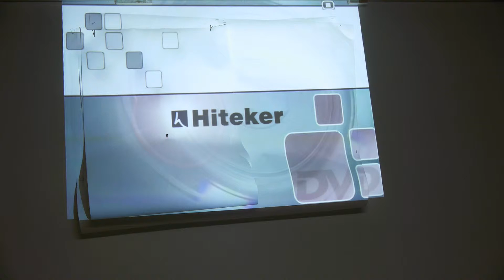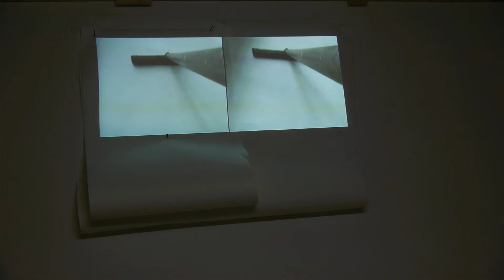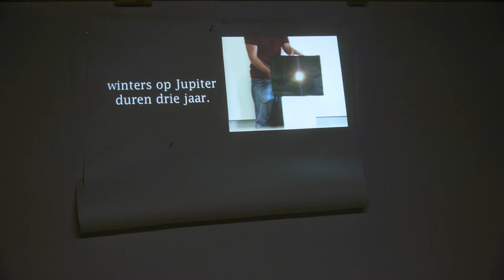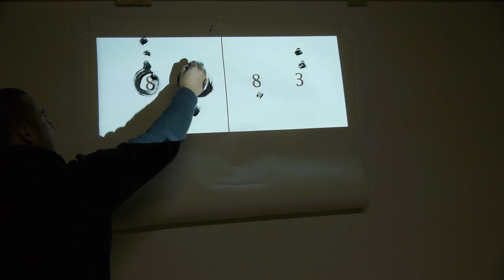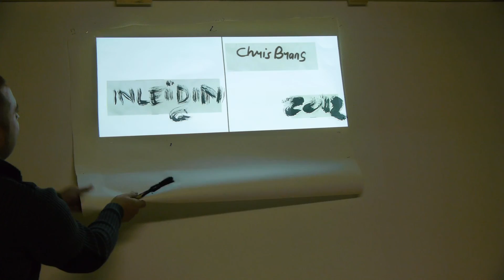Kunstnacht Nijmegen - Chris Brans - Een Inleiding - Etalage Derde Wal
Kunstnacht Nijmegen - Chris Brans - Een Inleiding - Etalage Derde Wal - 2012